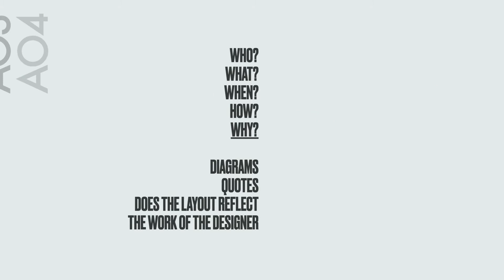What makes a successful Art Critical Link